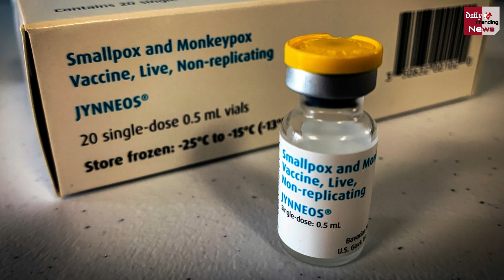मंकीपॉक्स को लेकर अदार पूनावाला का बड़ा बयान ! कहा-इतने दिनों में आएगा टीका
MONKEYPOX ADAR POONAWALLA SAYS WE IMPORT A FEW MILLION DOSES OF A DANISH SMALLPOX VACCINE | Adar Poonawala On Monkeypox Vaccine | Serum institute Of India Monkeypox Vaccine | Monkeypox Virus And Corona Virus All Latest News And Updates

EDITOR ►SP